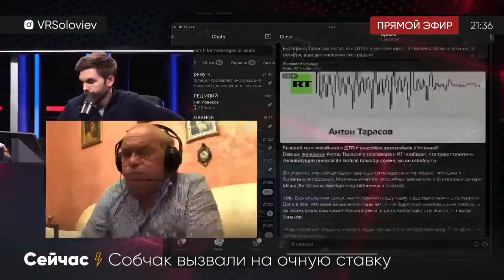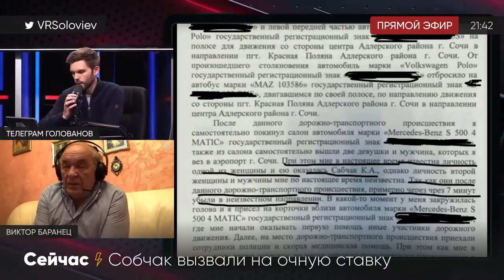Собчак вызвали на допрос! Последние новости в смертельном ДТП